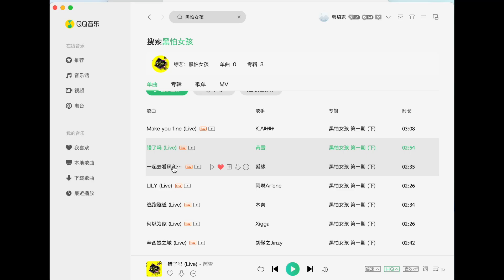奚缘【一起去看风和日丽】黑怕女孩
作词 : 奚缘
作曲 : 奚缘
编曲：杨秋儒
录音/混音：杨秋儒

你说你生活很累
每天过得很疲惫
我没有感同身受所以无法对你安慰
不如跟我走
带你去兜风
放下那一切
让你所悲伤的事

我这人没心没肺
没事能将我击溃
我独自珍藏的快乐就已经有一大堆
不如相信我
别在意结果
这世界有很多的美好等待你去探索

转 转 转 我们转遍整个游乐园
看 看 看 一整天都泡在电影院
拍 拍 拍 拍满手机内存的相片
玩 玩 玩 一直不断断断
地去寻找  梦想和美好  能打败了烦恼 wow
你 说你喜欢猫 我带你去猫咖
爱 围绕你身边 等待你去发现
看 这世界 只要再多用心一点

只要你需要我时我都在
尽管在微信上call me
如果没接请等待
我肯定不是不想回你
相信你自己的存在
一定被赋予意义
在未来成为了人才
让大家都刮目相看

也许你生活受到阻碍
没有人能够了解你内心的独白
so what 把所有顾虑全都抛开
跟我一起去认识生活中的五彩

你说你生活很累
每天过得很疲惫
不如跟我走
带你去兜风
放下那一切
让你所悲伤的事

我这人没心没肺
没事能将我击溃
不如相信我
别在意结果

yeah 欢迎你闯入我的世界
uh 你可以随便对他装点
hey 我摘下星星为你营业
你所有心愿
他都能实现